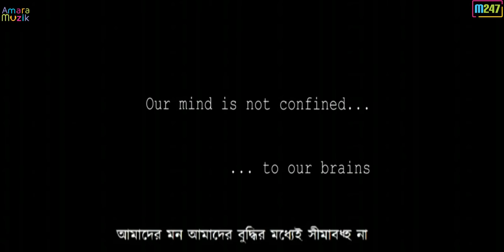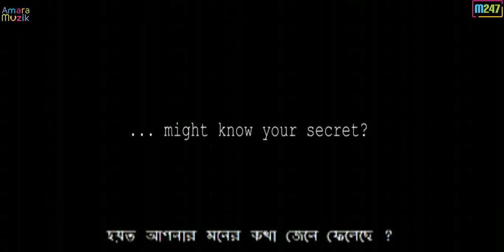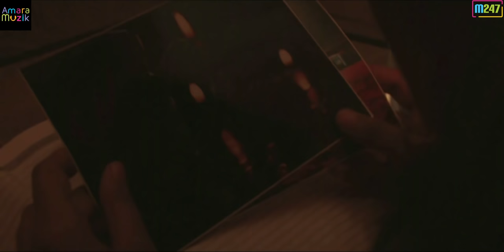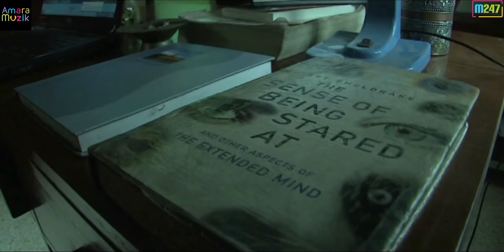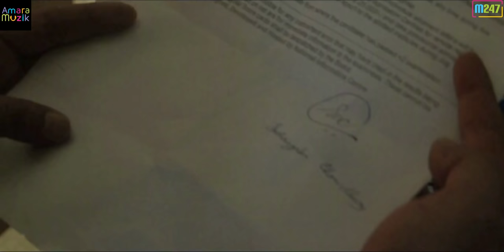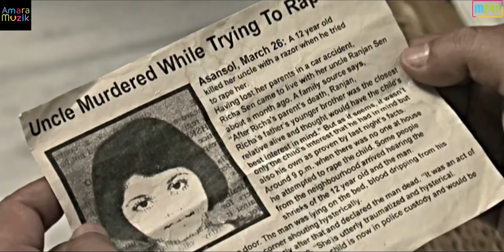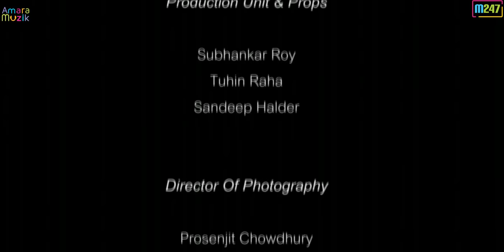The Forlorn | Bengali Telefilm | Soumitra | Saswata | Rini | Saptaswa Basu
The Forlorn is a psychological suspense drama film that deals with the perils of desolation. Richa, a young lady moves into a new apartment. Sambit, a psychologist, lives in her adjacent apartment. The previous occupant of Richa's new apartment is dead and Richa finds a diary of that person. Richa is an introvert and spends most of the time knowing about the previous occupant from his diary. Sambit finds gradual behavioural changes in her and Richa starts to experience hallucinations. Starring Saswata Chatterjee, Soumitra Chatterjee, Rini Ghosh and others